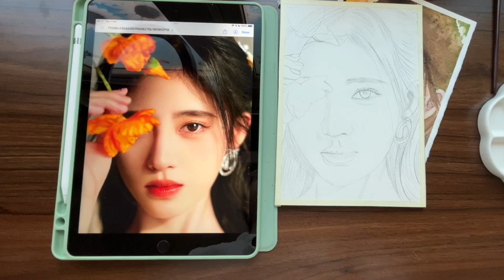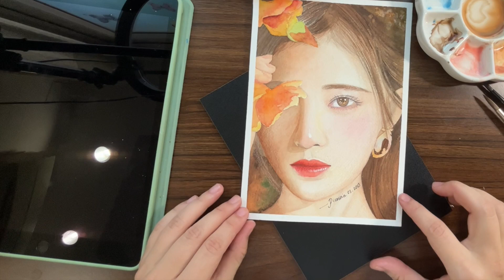Vẽ Chân dung Cúc Tịnh Y | Khoá học Vẽ Chân dung Màu nước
Picassia là cộng đồng học tập trực tuyến giúp bạn không chỉ học kiến thức mà còn tiếp xúc với bạn bè chung mục tiêu và sở thích.

Truy cập ngay hôm nay nhé!